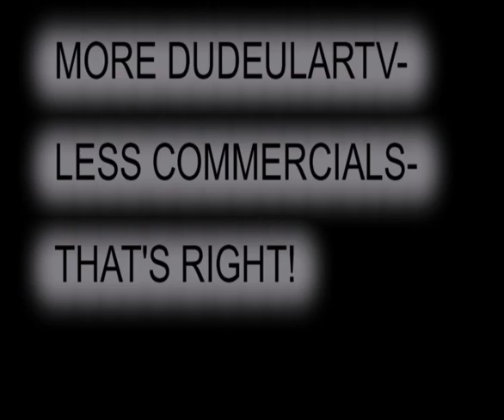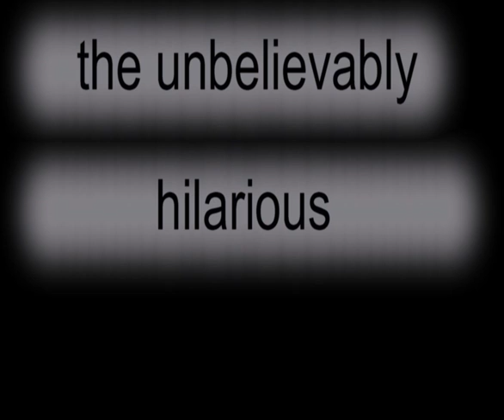Mary Poppins/ Crumpets Show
We think we're Mary Poppins and stuff, with the umbrellas ...  this is a show with guest star Matt Hawes.  Check him out.  In the meantime, won't you have some crumpets and tea with us?